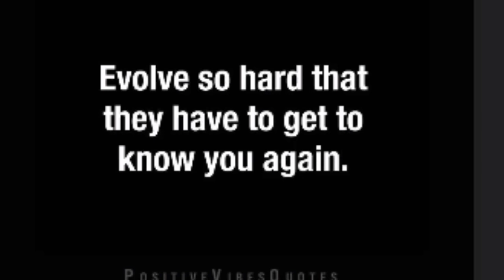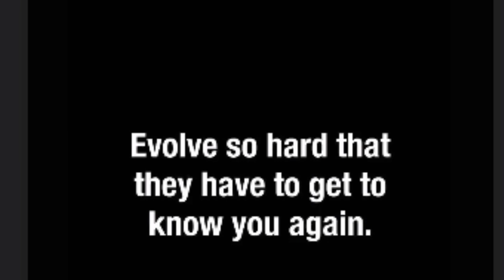கார்த்திக் ராஜ்காக ஷபானா வெளியிட்ட Emotional பதிவு / sembaruthi karthik Sabana new post in emotional